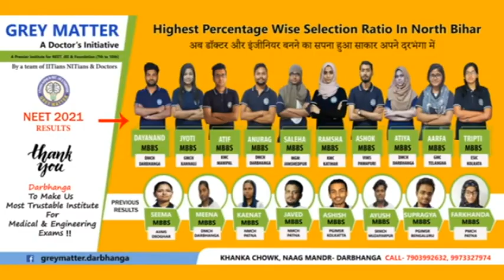NEWS TODAY DARBHANGA 19.10.2022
बिहार में निकाय चुनाव का रास्ता साफ़ ?